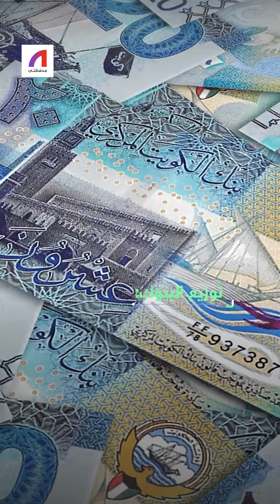بنوك الخليج أرباح قوية في 2022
أرباح البنوك المدرجة في دول الخليج تحقق قفزة في 2022.. هنا أرقام لافتة تعرف عليها